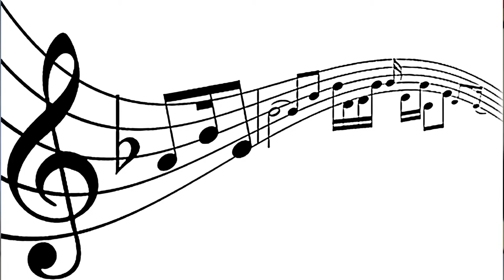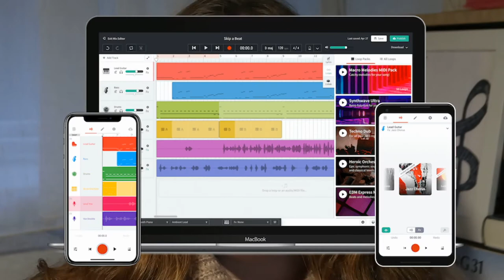Musik valgfagsspræsentation FVGH